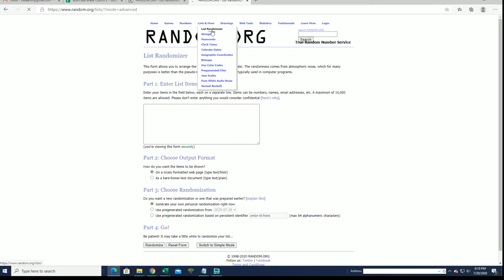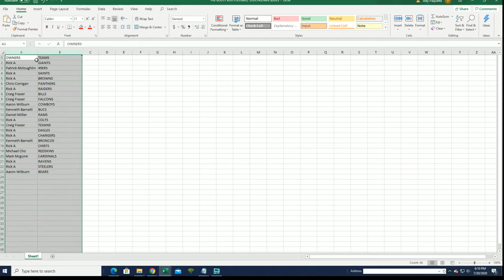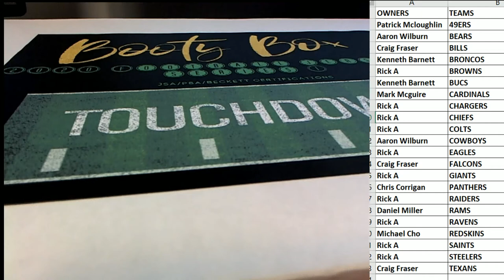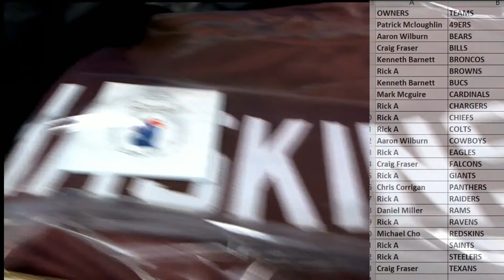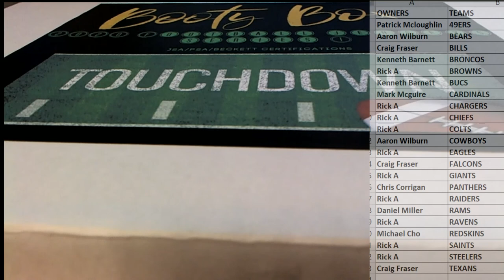2020 Booty Box Touchdown Autographed Football Jerseys series 1 ID 20BBFBJERS16